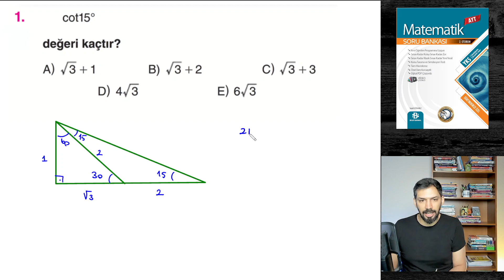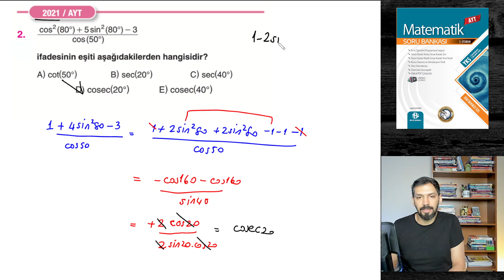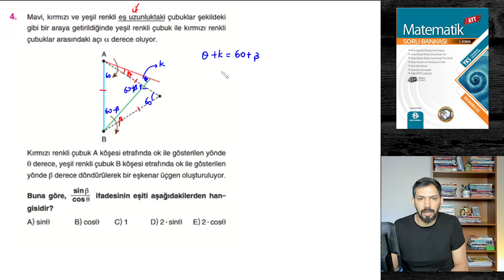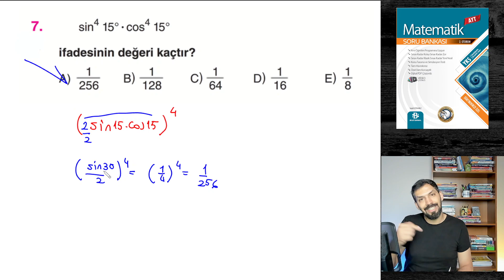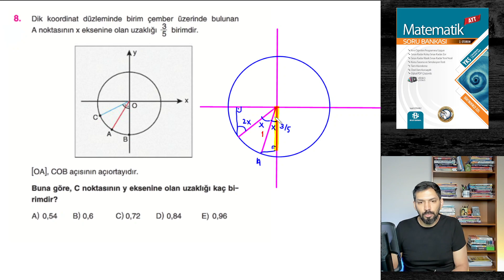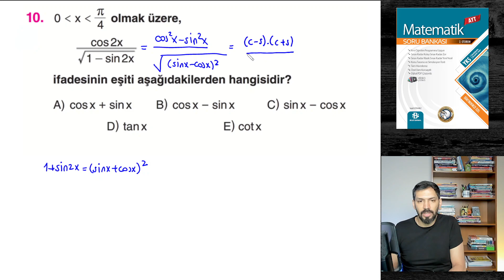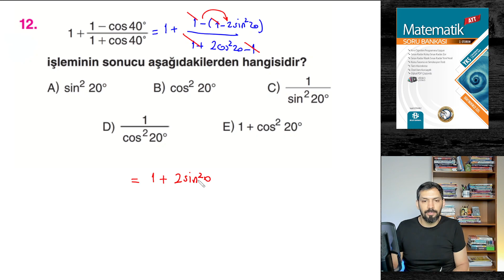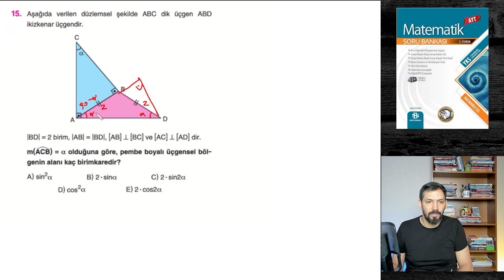2023 TAYFA | Bilgi Sarmal Ayt Matematik Soru Bankası | TRİGONOMETRİ | TEST-20 | Sayfa 148-149